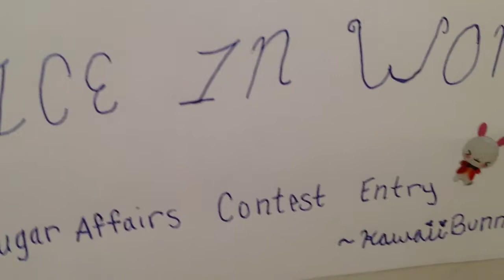Contest Entry for SugarAffairs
Hey guys, we hope you enjoyed this video. Also, we may be posting videos either on Saturdays or Sundays. Thank you for havng this contest SugarAffairs! And good luck to everyone else sho entered.